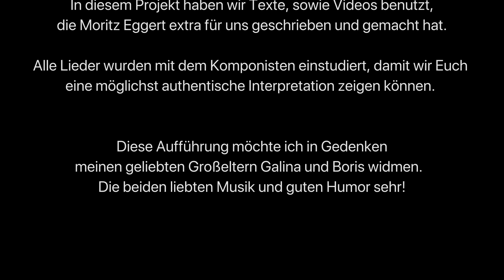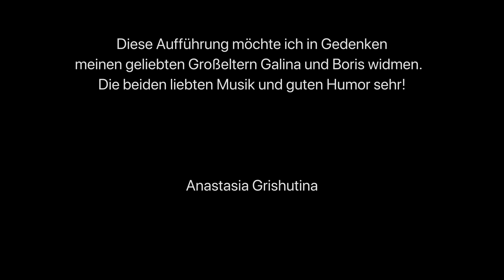Moritz Eggert Neue Dichter Lieben Valentin, Paganetti, Grishutina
Hochschule für Musik und Tanz Köln
Konzertsaal
5. März 2021

Abschlussprüfung von Anastasia Grishutina
Konzertexamen, Liedgestaltung Klavier

Klasse Prof. Ulrich Eisenlohr und Prof. Stefan Irmer

Mitwirkende:

Esther Valentin, Mezzosopran
Konstantin Paganetti, Bariton
Christopher Weddle, Bass
Finka, Katze

In Gedenken an meinen geliebten Großeltern Galina und Boris gewidmet

Im Konzert werden Texte sowie Videos geschrieben und gemacht von Moritz Eggert vorgetragen.

Moritz Eggert (*1965)
Neue Dichter Lieben

*00:02 Introduktion von Anastasia Grishutina

*01:13 Moritz Eggert über sein Werk Neue Dichter Lieben

*04:10 Auf welchem Fuß (Klaus Voswinckel)
*08:21 tierchen (Elke Schmittler)
*11:07 flugkörper (Andrea Heuser)
*15:35 Liebeserklärung (Franz Xaver Kroetz)
*19:19 Luft (Klaus Hensel)
*24:30 Sonett an die schreibfaule Brieffreundin (Helmut Krausser)
*28:54 Tote Liebe (Ulla Hahn)
*31:05 Stille Oeynfassung
[Als ich das erste Mal mit einem Jungen im Bett lag] (Birgit Kempker)
*33:44 herz vers sagen (Albert Ostemaier)
*37:30 Koitus (Ursula Krechel)
*42:23 Schuldig (Sybill Wagener)
*44:36 Schneiden und Scheiden (Robert Gernhardt)
*48:57 Wer mit wem
[Ein astrologischer Vierakter] (Simone Borowiak)
*51:03 Neues Märchen (Rolf Haufs)
*55:46 Sprich Scheherazade
[Die Geschichten. Das sind wir! - Atanasio Khyrsh] (Herbert Asmodi)
*57:43 Ich liege neben dir danach (Uwe Kolbe)
*1:00:22 Don Juan kommt am Vormittag (Sarah Kirsch)
*1:04:02 Alba (Durs Grünbein)
*1:09:43 In der letzten Nacht (Herbert Heckmann)
*1:13:05 Rondeau Allemagne (Barbara Köhler)

*1:18:50 plakativ (nach einer Kritik von Ludolf Baucke)
*1:20:18 Verschmähte Liebe (nach einem Fax von Thomas Kling)

Esther Valentin, Mezzosopran
Konstantin Paganetti, Bariton
Anastasia Grishutina, Klavier

*1:22:58 Moritz Eggert über sein Werk "Die Glocken (von Uschi)"

*1:27:26 Die Glocken (von Uschi) Ausschnitte

Esther Valentin, Sopran, Alt, Tenor
Christopher Weddle, Bass
Anastasia Grishutina, Klavier
Finka, Katze

Schnitt Christopher Weddle

*1:34:10 Bonus

Live-Aufnahme 05.03.21
Konzertsaal HfMT Köln

Video, Audio und Schnitt Christopher Weddle